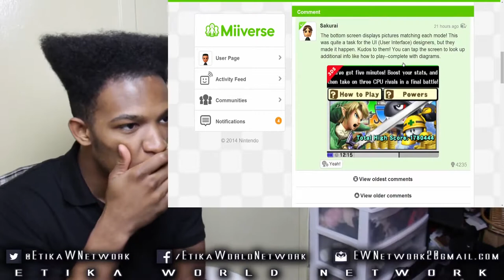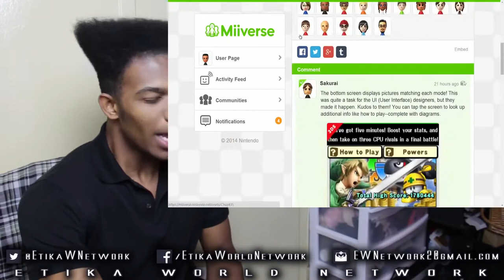3DS IS GONNA BE LAUWD!! - Sakurai's Pic of the Day for Super Smash Bros. WiiU/3DS: 7/25/14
Original Description: Oh my god... the menu has ANIMATED buttons? This is gonna be a full ass game on the 3DS!!!